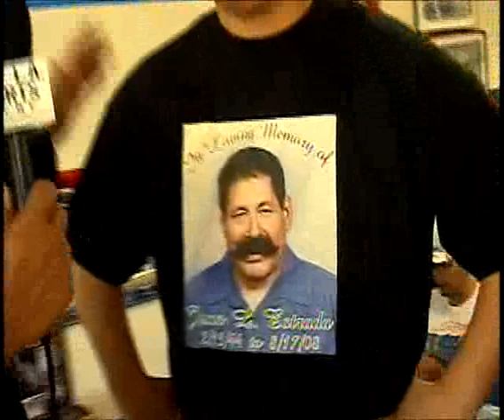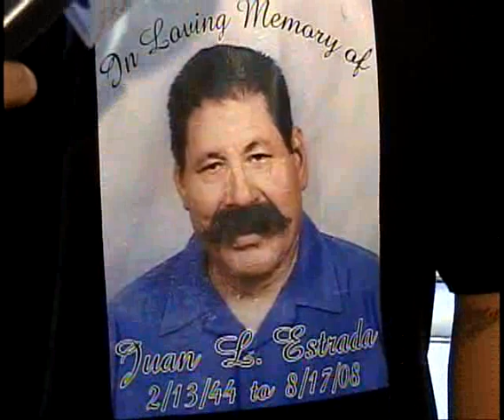Andrew Estrada-Team Estrada -Interviews...Eddie Heredia Boxing Club..2009